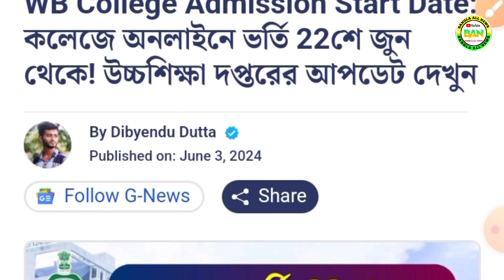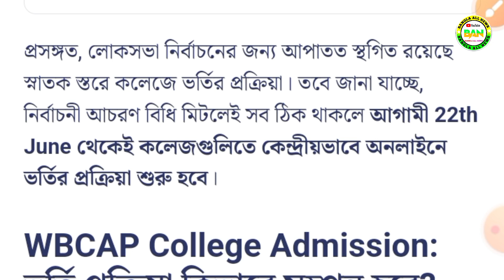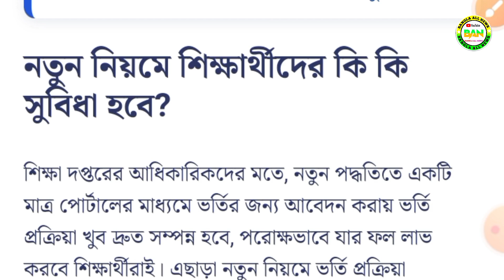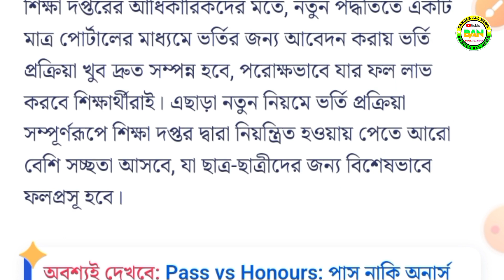WB College Admission 2024| WB Centralised Admission portal College Admission Form online apply 2024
কলেজে ভর্তি শুরু! College Online Admission 2024 | Centralized Portal Pin | wbcap college admission form fill up | wb college admission 2024 online apply | west bengal college admission 2024 | ug admission date | college form fill up

Jadavpur university

West Bengal Centralised Admission Portal 2024: WB College Admission Online Apply 2024: How to Apply West Bengal College Admission 2024 or WB College Admission 2024. How to Apply. West bengal Govt has initiated to launch West bengal Centralised Portal for College university Admission 2024. WBCAP Admission Process, Courses, eligibility, Fees, Hostel, admission process, Entrance Exam etc details. Here the full WB College Admission 2024 concept. See the video. wb college admission 2024, west bengal college admission 2024, calcutta university ug admission 2024,west bengal college admission portal 2024, pritam's biology, wb college admission process 2024,college admission 2024,college admission portal 2024, samrat exclusive, calcutta university college admission 2024, cu college admission 2024, wbsu college admission 2024,rjee tech, wb college admission cutoff 2024,college admission 2024 online apply, west bengal college admission notice 2024 কলেজ ভর্তি ২০২৪, West bengal college admission 2024, West Bengal College Admission 2024,
how to fill college admission form online 2024, what is process of admission in college 2024, open university in kolkata,
college admission 2024 in west bengal, college admission 2024 online apply last date, kolkata art college date 2024,
degree college admission form fillup 2024, best engineering colleges in west bengal 2024, WBCAP Admission 2024,
West bengal college Admission Portal 2024, wb centralised Admission Portal 2024,
wb Centralised Admission Portal Apply 2024, college admission portal 2024,
West bengal college Admission Portal register, West bengal Centralised Admission Portal sign up,

wb college admission website 2024 wb college admission application fee 2024